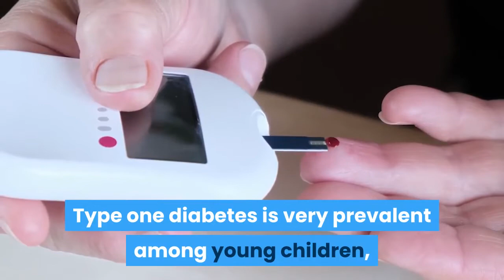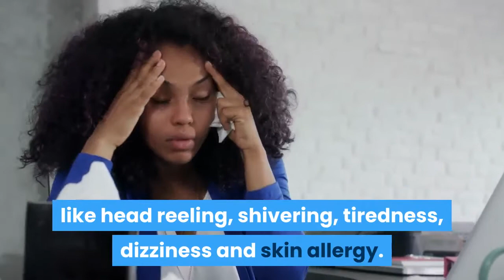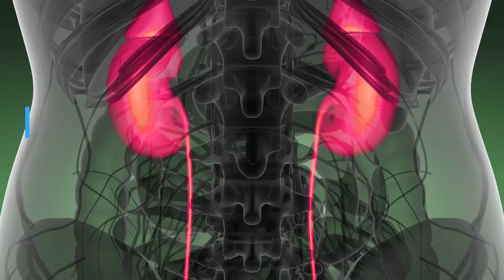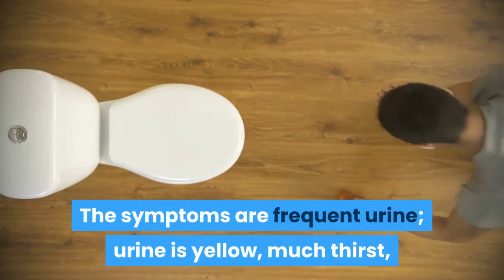Natural Remedies For Diabetes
in this we will learn different types of diabetes their treat like alopathic,homeopathic, and supplimentation. some over view.